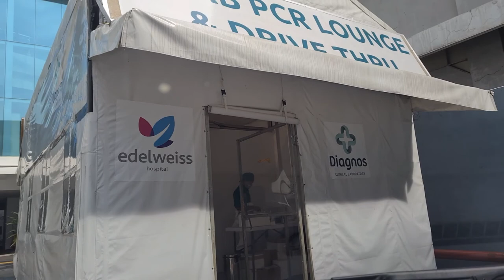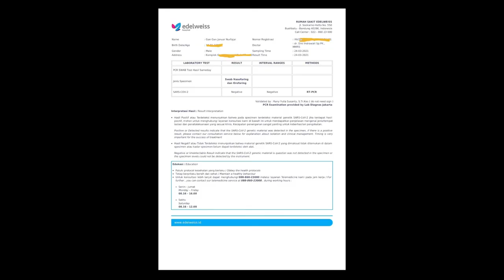VLOG HARI RABU - 15 | PCR SWAB DI RUMAH SAKIT EDELWEISS